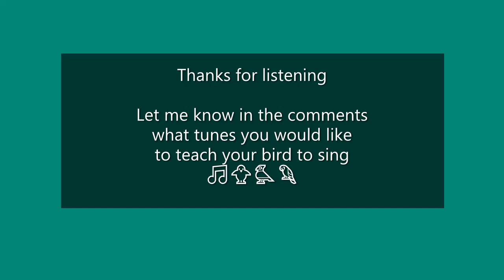Teach your bird to whistle Row Row Row Your Boat (nursery rhyme). 1 hour, black screen.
Teach your bird to whistle your favorite tune!

For cockatiels, parrots, parakeets, budgerigars / budgies and other singing birds.
Be sure to praise your feathered friend, and try whistling the same song to your bird to encourage the learning.  Be sure to have lots of rest time too. 🐦

Black screen to save battery, and prevent screen burn on your device.

Once your bird has mastered the song, please share below so we can all enjoy.